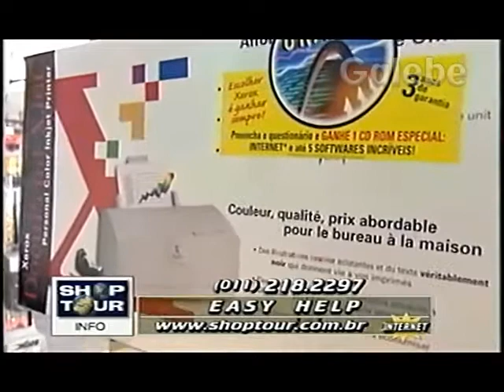EASY HELP ANDREIA GALEBE 13 11 1998 4